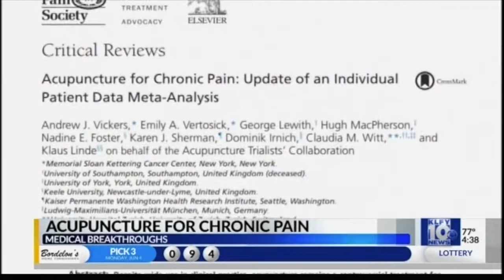Acupuncture Helps Patients with Chronic Pain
Did you know more than 1.5 billion people worldwide suffer from chronic pain? KLFY10 visits Modern Acupuncture Lafayette to learn how you can find pain relief in 30 minutes or less.